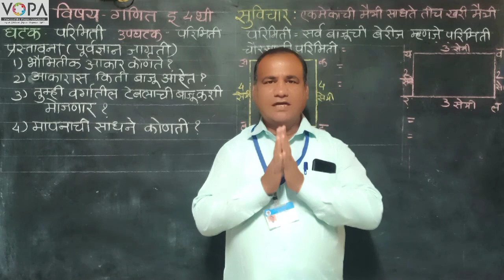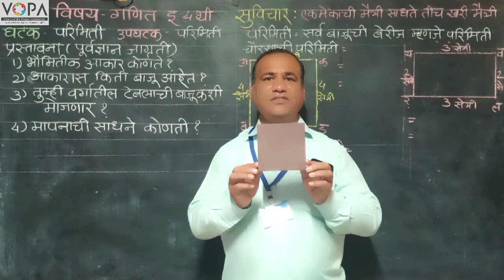४ थी | गणित | पाठ १२ | परिमिती व क्षेत्रफळ | परिमिती प्रस्तावना | V1 | V-School